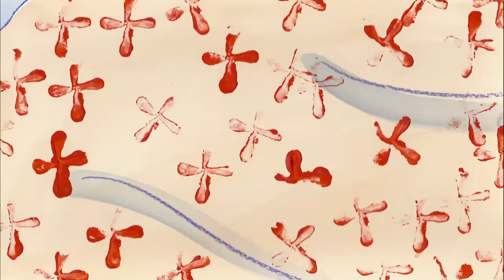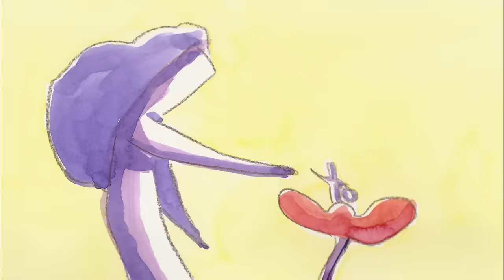Tosca, Silvia Pérez Cruz - Piazza grande (Official Video)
Tosca e Silvia Perez Cruz
Piazza Grande (Official Video)
( G.  Baldazzi, Sergio Bardotti, R.  Cellamare, L.  Dalla)
Edizioni Universal Music Publishing Ricordi Srl)

Dipinto a mano da Andrea Spinelli
Montaggio : Lorenzo Ferrari
I dipinti sono stati realizzati Con Acquerelli Van Gogh di Royal Talens

***TESTO***

                                   Santi che pagano il mio pranzo non ce n'è
           Sulle panchine in Piazza Grande
Ma quando ho fame di mercanti come me qui non ce n’è

  Duermo en la hierba y sólo amigos junto a ami
hablan de amor en plaza grande
de sus amores y problemas no lo se
  tristes o no

A modo mio avrei bisogno di carezze anch'io
A modo mio avrei bisogno di sognare anch’io

Una famiglia vera e propria non ce l'ho
E la mia casa è Piazza Grande
A chi mi crede prendo amore e amore do, quanto ne ho

  Con me di donne generose non ce n'è
Rubo l'amore in Piazza Grande
E meno male che briganti come me qui non ce n’è

Siento un deseo un cariño mio
  Me hace falta aún pedirle a Dios,
Mas esta vida no la cambiare jamás
  A modo mio quel che sono l'ho voluto io

  Lenzuola bianche per coprirci non ne ho
Sotto le stelle in Piazza Grande
  E se la vita non ha sogni io li ho e te li do
E se non ci sarà più gente come me
Voglio morire in Piazza Grande
Entre los gatos que son libres como yo

En torno a mi"

Avrei bisogno di pregare Dio
Ma la mia vita non la cambierò mai mai
A modo mio lo que soy lo he querido yo

Brano :

Produzione e arrangiamento Joe Barbieri
Chitarre - Massimo De Lorenzi
Violoncello - Giovanna Famulari
Violino e viola - Roberta Palmigiani
Percussioni - Luca Scorziello
Contrabbasso - Carmine Iuvone
Registrazione Tosca - Loris Durante, presso lo studio Officina Teatrale
Registrazione Silvia Pérez Cruz - Juan Casanovas, presso lo studio Turistas Sonoros
Registrazioni - Andrea Cutillo, presso lo studio L.O.A.D.
Missaggio e mastering - Andrea Cutillo , presso lo studio Splash
Assistenza legale : Maria Francesca Quattrone per Dike Legal

Grazie a Paola Maieli, Leave Music, Alex Sanchez, Massimo di Stefano

 La musica in questo video
Ulteriori informazioni
Ascolta senza annunci con YouTube Premium
Brano
Piazza grande
Artista
Tosca, Silvia Pérez Cruz
Concesso in licenza a YouTube da
SME (a nome di Officina Teatrale Associazione Culturale)